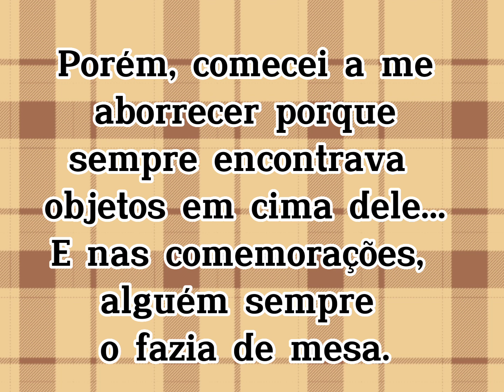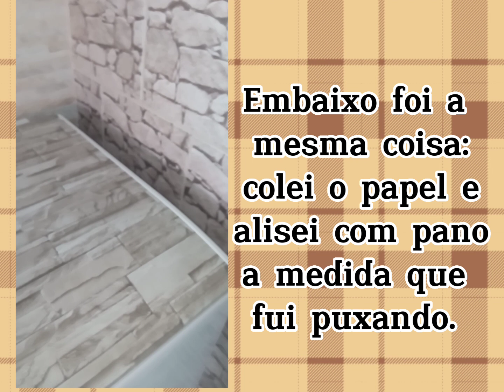Dia da beleza no freezer grande 🤪!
Já falei que amo encapar coisas?
Vivo comprando papel adesivo para embelezador as coisinhas daqui de casa 😀.

Beijinhos! 😘💋